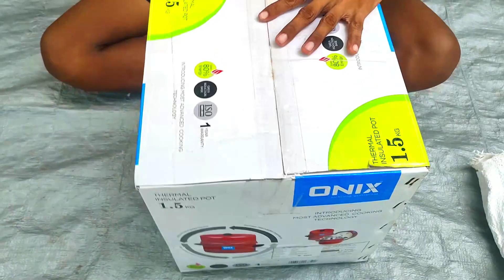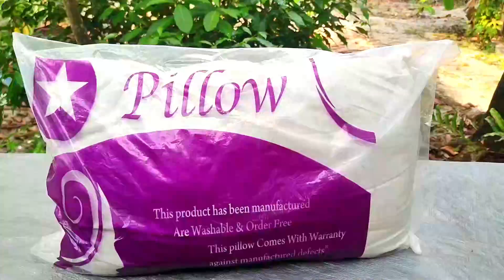വീണ്ടും കൊറിയർ GIFT വന്നു UNBOXING 😲/ASWIN VLOG